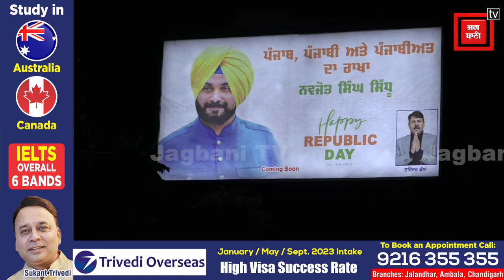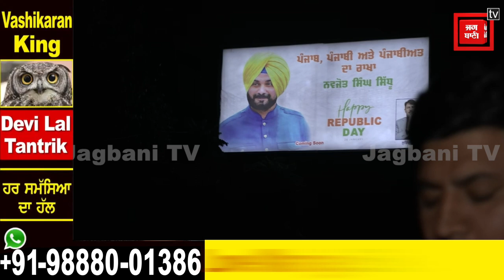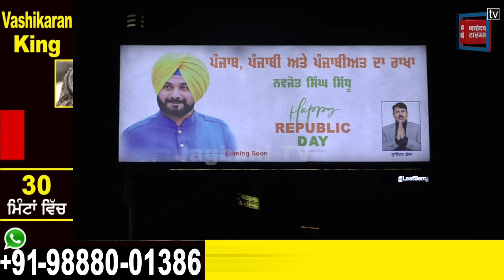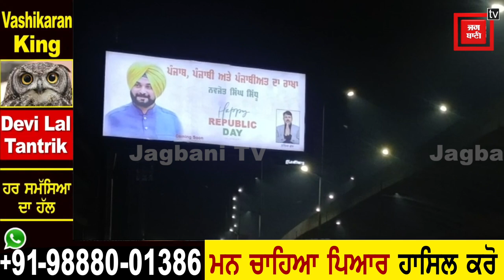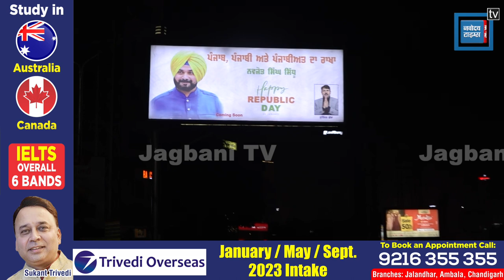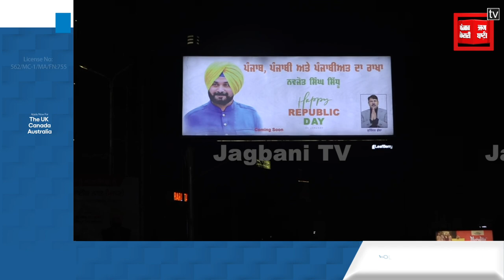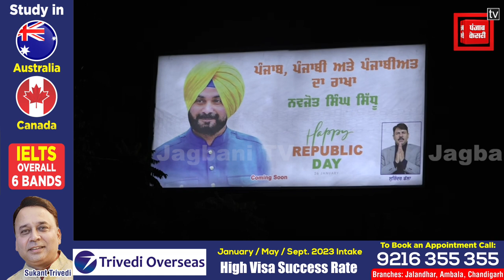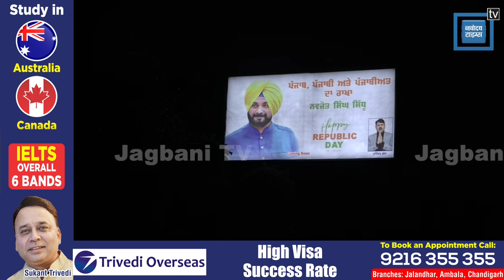ਨਵਜੋਤ ਸਿੰਘ ਸਿੱਧੂ ਨੂੰ ਲੈ ਕੇ ਲੱਗ ਰਹੇ ਨੇ ਪੋਸਟਰ, ਹੋ ਸਕਦਾ ਹੈ ਵੱਡਾ ਧਮਾਕਾ, ਦੇਖੋ Exclusive Ground Report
Big Breaking ਨਵਜੋਤ ਸਿੰਘ ਸਿੱਧੂ ਨੂੰ ਲੈ ਕੇ ਲੱਗ ਰਹੇ ਨੇ ਪੋਸਟਰ, ਹੋ ਸਕਦਾ ਹੈ ਵੱਡਾ ਧਮਾਕਾ, ਦੇਖੋ Exclusive Ground Report, Live